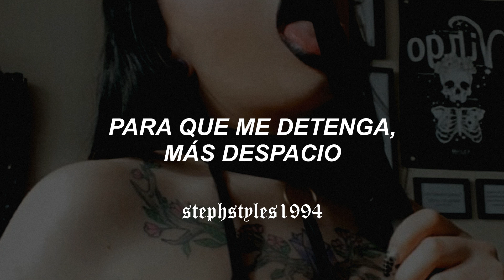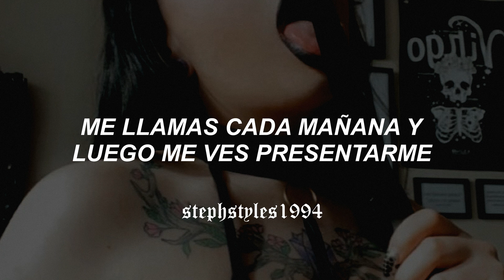las vibes de esta canción te dejarán en modo 🔥🔥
WALTER & VERY ABSTRACT / CAN'T FEEL A THING (ESPAÑOL)

Lyrics:

Bet I got enough to go round
Know How I’m rocking stop it slow down
Smoke weed my profile so loud
Fuck a beat I beat that shit down

And I’m back hunnid packs of that gas I’m smoking that shit leave me frozen
I go Gucci mane on a cold bitch
can’t feel a thing when I’m stoned bitch
I’m like stone cold with a whole grip on your hoe I leave her like the ocean
Don’t you dare try to cause a commotion
Try to run up get done up from sun up to sun up only god above us

Im higher than fuck why you eying me up don’t be trying your touch us that shit get you fucked up
Ain’t my fault your girlfriend is obsessed and she love us I’m flexing in public

Chorus

Shawty shake it for me let me pop that shit
Drop that shit
Fuck that bitch
Shawty get up on me and massage this dick
While her friends lock lips
Move on to a new bitch
On my stone cold shit cause I might have kids
Bitch I’m right do the most
I’m chiefin ros free smoke
Fiji crystals in my dope
Iced out Barretta rolls gold
Hit my phone every morning then at night see me performing
Film a porn girl I’m explicit
Kill a pussy leave a witness
Leave her limping pistol cocked
Shawty that’s my gun walk
Spicy walk I’m double cupping

Solo dolo I ain’t trusting
Red face you Donald trumping
You Donald ducking
Smoking something at your function brought two white girls now we fucking Walter hit me for the feat I told him homie it ain’t nothing